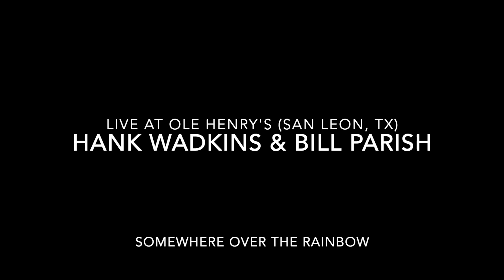Live at Ole Henry's (San Leon, TX) (mid 90's) -Hank Wadkins, Bill Parish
***Old cassette recording

Live every sunday at Ole Henry's
Mid 90's on a sunday
Hank Wadkins
Bill Parish